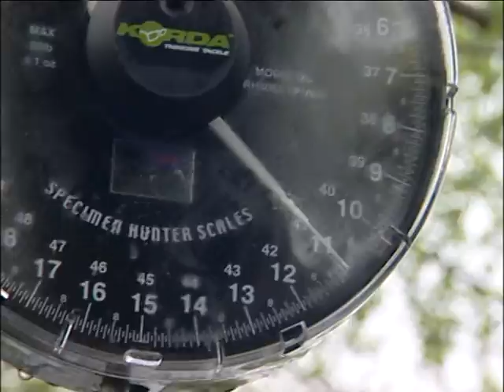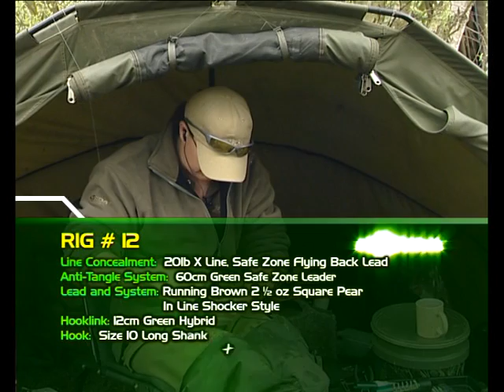карповая ловля секреты рыбалки методика ч.3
Наша группа в ВК ВСТУПАЙТЕ